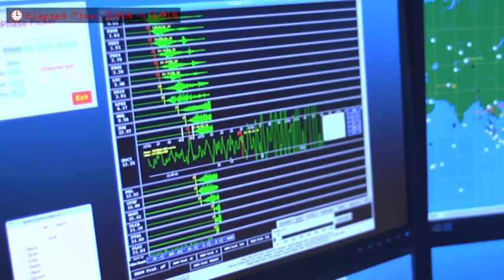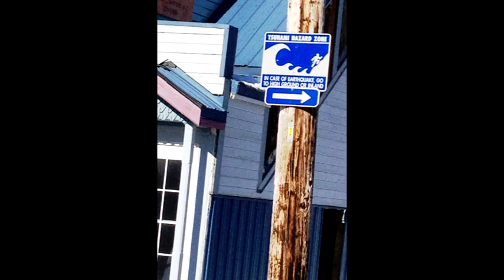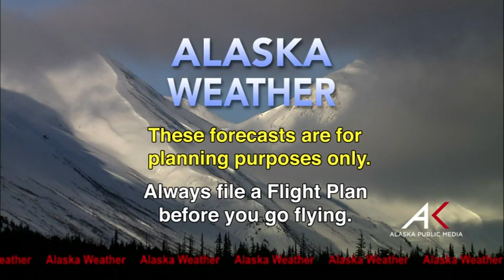July 16, 2017 Alaska Weather